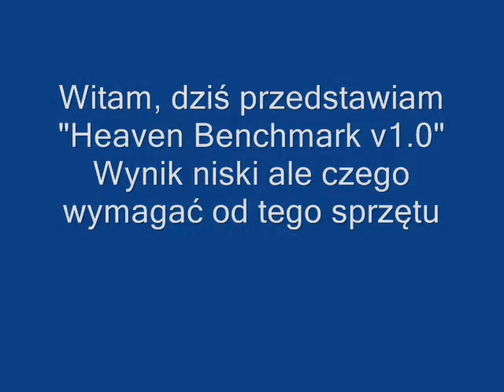Heaven Benchmark v1.0 na Core 2 Duo @3.6GHz , 4GB RAM @900MHz , EVGA 9600GT 512MB OC!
Sprzęt:

OS: Windows 7 Ultimate SP1 64Bit
Procesor: Intel Core 2 Duo E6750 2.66GHz @3.60GHz/[L2] 4MB/1333MHz @1800MHz FSB/LGA775
Pamięć RAM: 4GB Kingston (1X 2GB + 2X 1GB) DDR2 800 @900MHz Dual-Channel
Płyta Główna: Gigabyte GA-P35-DS3 Rev. 1.0
Karta Graficzna: EVGA Geforce 9600GT 512MB GDDR3 256BIT (650/900/1650MHz) OC: (750/1050/1900MHz)
Dysk(i) Twardy(e): 1X Samsung 40GB SATAI 7200RPM 2MB Cache + 1X Hitachi 160GB SATAII 7200RPM 8MB Cache +1X 80GB Maxtor!
Napęd(y): 1X Pionner DVD-RW/CD-RW/CD-R/DVD-E - ATA/66
Zasilacz : TACENS RADIX II 420W (Ten zasilacz nawet po podkręceniu ciągnie ten sprzęt na luzie ! :D)